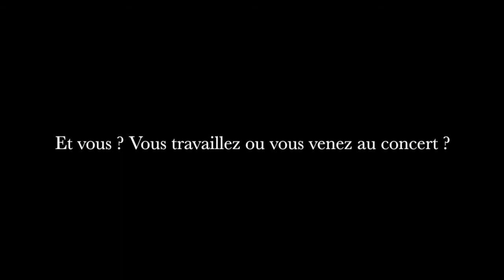C'est "Sympathique" de venir au concert un Dimanche ;-)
La Compagnie Divague vous présente un extrait de son nouveau programme "Etonnants Voyageurs" !
Pink Martini / Sympathique !